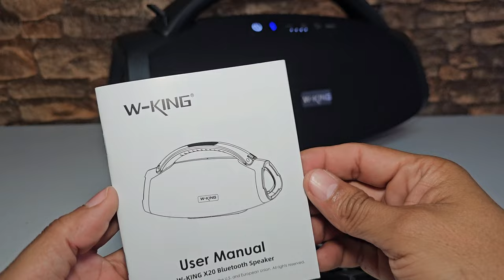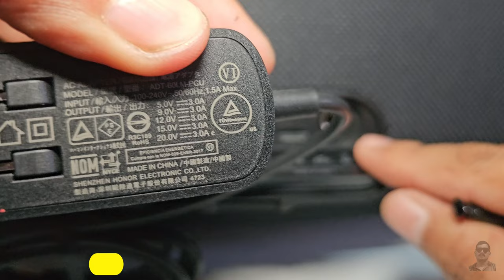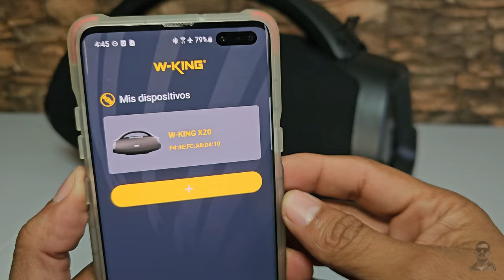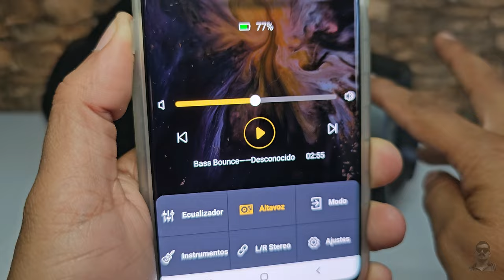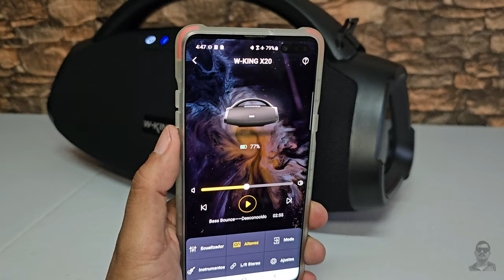🎼Altavoz W-King X20, Ahora si viene con todo🔊👏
👀W-king sorprende con su nuevo altavoz bluetooth X20, altavoz potente, con 200w RMS y una gran batería para muchas horas de tiempo continuo, el audio está muy bien equilibrado y con bastantes prestaciones que por ese precio nadie ofrece, maneja estas potencias de salida: 1 subwoofer de 100 W RMS (120 W de pico) + 2 mid-woofer de 40 W RMS (50 W de pico) + 2 tweeters de 10 W RMS (15 W de pico). El x20 puede mantener esta salida ya sea que esté enchufado o no.
✅LINK DE MI PAGINA EN FACEBOOK
Link de Compra Amazon
Amazon México.
2
MARCAS DE TIEMPO.
0:00 Introducción
00:07 Umboxing
00:29 Especificaciones
01:07 Construcción del altavoz
01:35 Diferentes conexiones
02:50 Configuración de la Aplicación
04:26 Test Sound Voces
05:37 Test Bass Hz.
06:45 Conclusiones